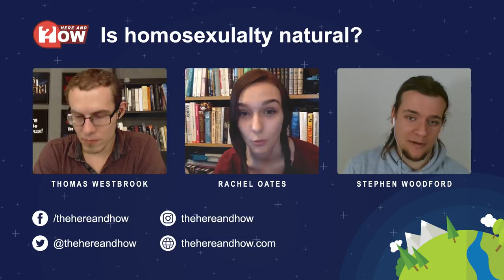Is Homosexuality Natural?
This week we’re asking the potent question “Is homosexuality natural?” Do other animals display homosexual tendencies? Is there any scientific proof that it’s natural? Where does the claim come from? For the answers to these questions and many more, tune in!

REFERENCES:

1). Blanchard R, ‘sexual orientation correlates with an individual's number of older brothers’

2). Jerson, ‘homosexuality is associated with a preponderance of older brothers’

3). Blanchard R, ‘analysis showed that homosexuality was positively correlated with the proband's number of older brothers’

4). Blanchard R, ‘Meta-analysis of aggregate data from 14 samples representing 10,143 male subjects shows that homosexuality in human males is predicted by higher numbers of older brother’

5). Blanchard R, ‘the fraternal birth order effect is the tendency for older brothers to increase the odds of homosexuality in later-born males’